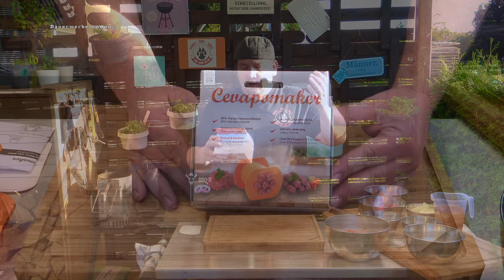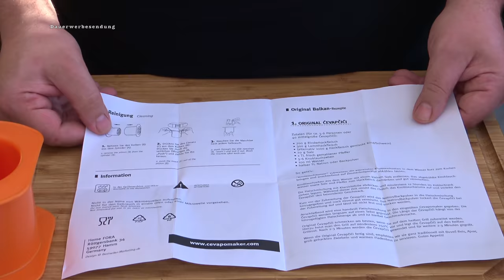Cevapcici Reis Topf aus dem Dutch Oven inkl.kleinem Gewinnspiel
Heute machen wir einen Cevapcici Reis Topf aus dem Dutch Oven.
Dazu testen wir den Cevapomaker. Ein tolles Gadget um ganz schnell ganz leckere Cevapcici zu zubereiten. Und das schmeckt echt saulecker.
Euer Michael

Zutaten für den Reistopf (6 Personen):
375g   Reis
4          Zwiebeln
450ml Gemüsefond
1          Soloknoblauchzehe
4          Paprika, Farbe egal
6          frische Tomaten oder 1 Dose stückige Tomaten
150g   Erbsen
350ml Ajvar, mild oder scharf
Salz und Pfeffer zum Abschmecken, Öl zum Anbraten

Zutaten für die Cevapcici (6 Personen):
700g Rinderhack
300g Lammhack
(alternativ gehen auch 1000g Hackfleich gemischt)
20g Salz
1 Tl frisch gemahlener Pfeffer
5-6 Knoblauchzehen
100ml Wasser
1/2 Tl Natron

Zubereitung Cevapcici:
"Knoblauchwasser" zubereiten: die gepressten Knoblauchzehen in dem Wasser kurz zum Kochen bringen und anschliessend auf Zimmertemperatur abkühlen lassen.
Knoblauchzehen aus dem Wasser mit einem Sieb entfernen. Das abgekühlte Knoblauchwasser sowie Natron, Salz und Pfeffer zum Hackfleisch dazugeben und gut vermischen.
Die Fleischmischung abdecken und mindestens 12 Stunden im Kühlschrankziehen lassen.
Am Nächsten Tag mit dem Cevapomaker formen.

Zubereitung Reis Topf:
Dopf auf Kohlen stellen, heiss werden lassen und Öl reingeben.
Als erstes die Cevapcici anbraten und wieder herausnehmen. Jetzt kommen die Zwiebeln hinein und werden angebraten, dazu kommen die Paprika, dann der Knoblauch und nun der Reis. Den braten wir kurz mit an und geben dann die Tomaten hinzu. Jetzt geben wir den Fond dazu, aber erstmal nur soviel wie der Reis aufnehmen kann. Da kommt jetzt das Ajvar hinein. Erbsen dazugeben und nun so lange köcheln lassen bis der Reis fast fertig ist. Ist die Flüssigkeit so gut wie weg, kommen die Cevapcici hinein und lassen diese nochmal heiss werden.
Guten Appetit.

An der Verlosung kann bis 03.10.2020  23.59 Uhr teilgenommen werden.
Bis da werden alle Kommentare berücksichtigt.
Die Gewinner gebe ich danach in einem der Videos bekannt.

Video Ausrüstung
## Canon EOS 250 D
## Canon Objektiv EF 50mm Brennweite F1.8 STM
## Sony FDR-AX100 4K Ultra HD Camcorder
## Hama Kamera Stativ Action 165 3D
## DJI Osmo pocket

Meine Grills + nützliches Zubehör
## El Fuego Portland XXL
## Weber Kugelgrill
## Weber Campinggrill
## BBQ TORO PG1 Pelletsmoker
## BBQ-Toro Pizzaofen Havai
## Keter BBQ Beistelltisch/Zubereitungstisch Unity XL.
## IKEA Koncis Ofenform mit Rost
## IKEA Deckelhalter/Rippchehalter "Variera" - Edelstahl
## Mein Messer

Dutch Oven + Zubehör
## Dutch Oven Tisch
## BBQ-Toro Gusseisen Grillpfanne.
## BBQ-Toro Dutch Oven Alpha Serie DO9A
## BBQ-Toro DOPFWUNDER